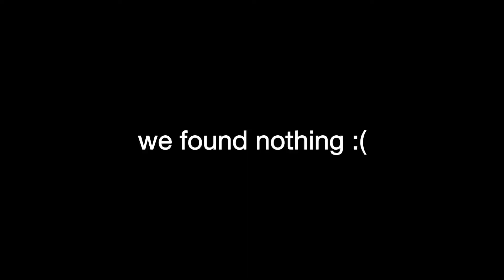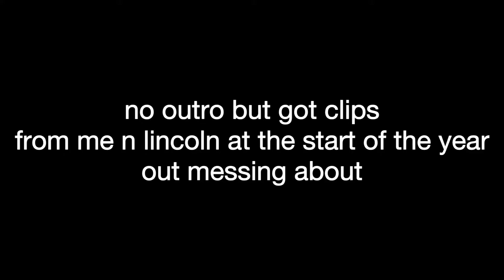First day out lockdown!!!!!